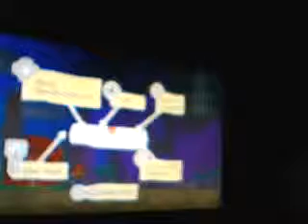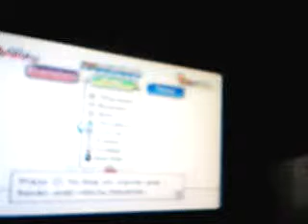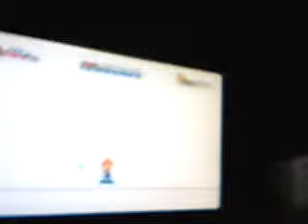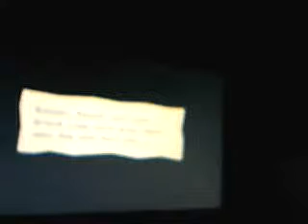Let's Play Super Paper Mario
part 78: Chapter 8-3: Countdown to Destruction part 4: we finally get to Dimentio and get ready to fight him. Luigi fights him. Castle Boss 3: Dimentio. after his defeat he decides that Luigi is too strong for Count Bleck to have and so ends his game and takes Luigi with him. now all that's left is Mario. can he defeat Count Bleck on his own? will all worlds be saved? find out in the exciting conclusion of Super Paper Mario. Chapter 8-4: Tippi and Count Bleck.